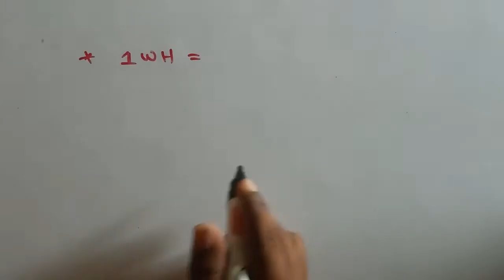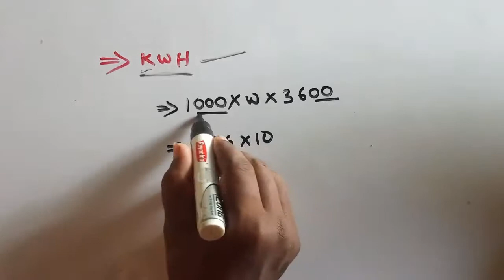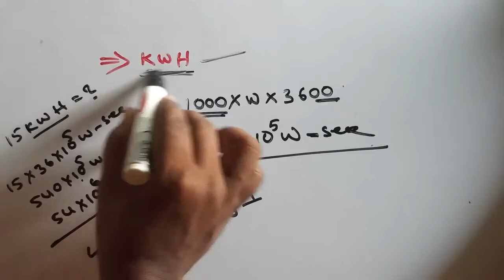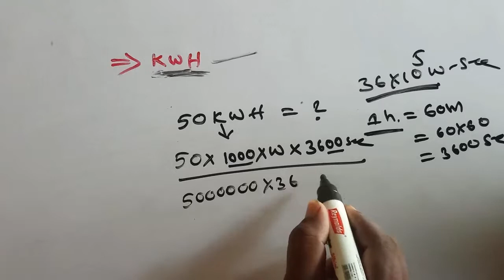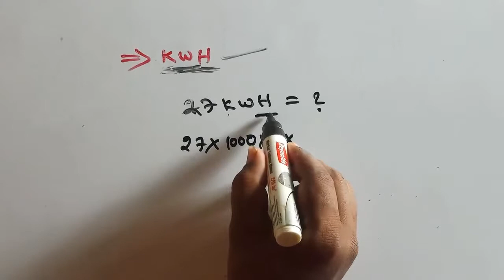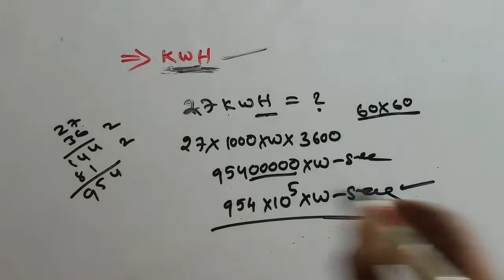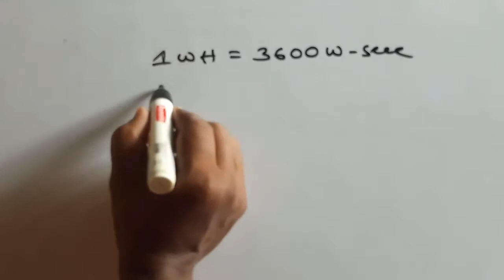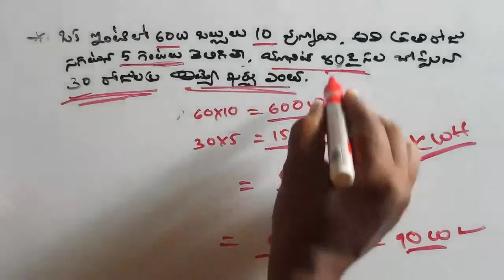rrb physics problem tricks|Physics maths class -9|Physics maths questions in telugu|KWH|rrb ntpc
అన్ని exams లలో physics maths questions ఎక్కువగా వస్తున్నాయి,కాబట్టి అందరికి ఉపయోగకరమైన వీడియో మీకోసo physics ప్రోబ్లేమ్స్ సింపుల్ గా అందరికి అర్థం ఐయ్యే విదంగా చెప్పబడ్డాయి

 మీకోసం physics problems అన్ని లింకులు ఇవ్వబడ్డాయి
physics problem all class links:-